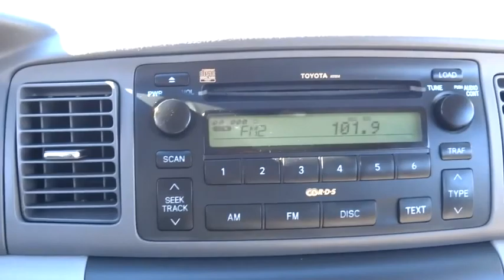2007 Toyota Corolla Las Vegas, Henderson, North Las Vegas, San Bernardino County, NV 00452038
2007 Toyota Corolla

Centennial Toyota
6551 Centennial Center Blvd